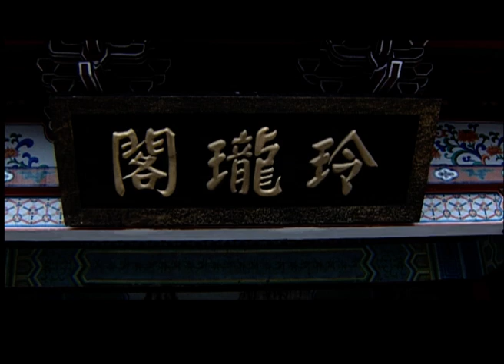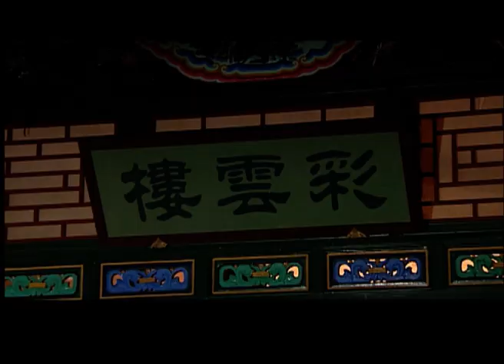【古装历史】千古宰相14丨大明最强改革家张居正，一己之力强行为王朝续命数十年（唐国强/梅婷/冯远征）